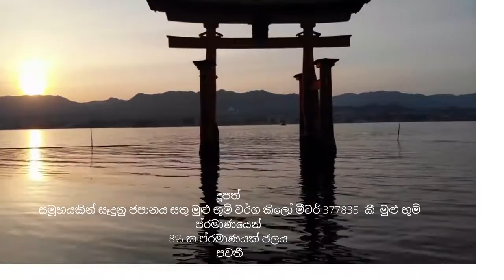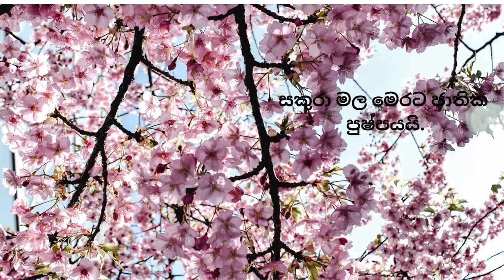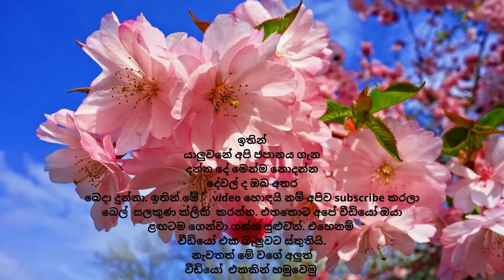Government of Japan- Sinhala and English- SL PACIFIC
Welcome to the SL PACIFIC  Channel

AUDIO USED:  youtube audio studio